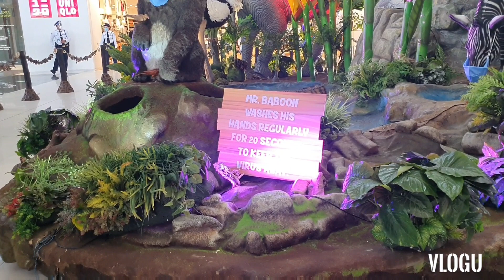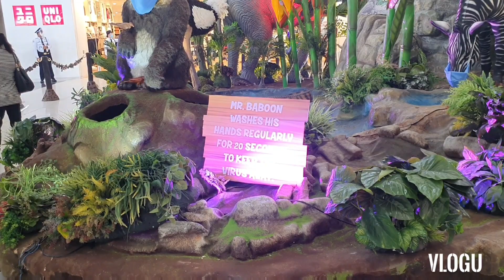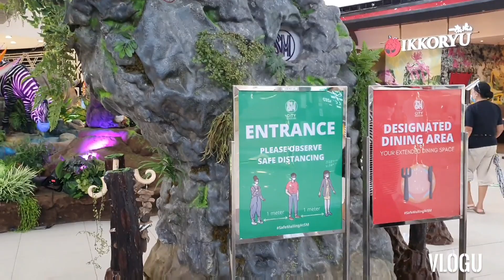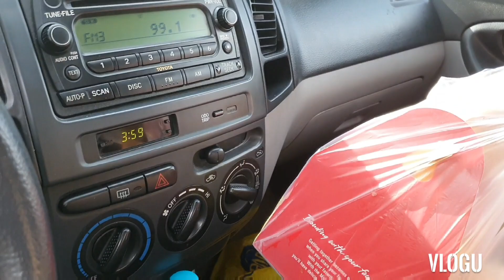No Face shield No Face mask No entry/SM Bacolod city Negros Vikings restaurant is close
Negros island update no face mask no face shield no entry is the new require from August 15/2020 and no kids allow int he Mall at Sm city Bacolod city Negros island.